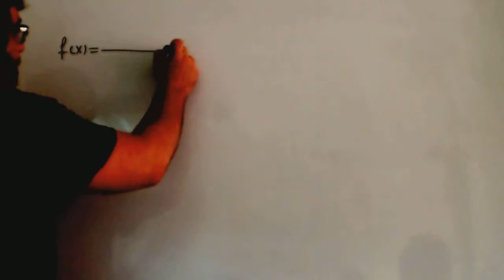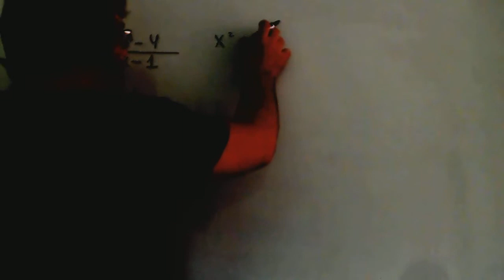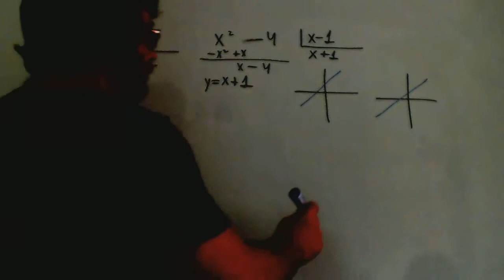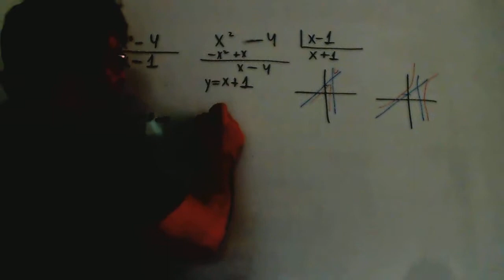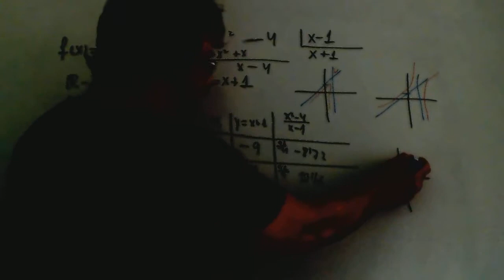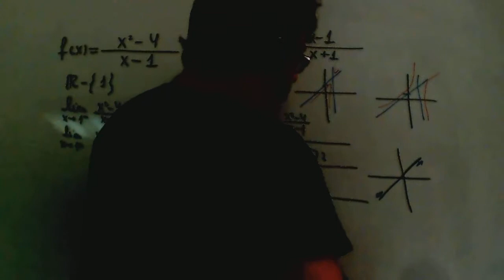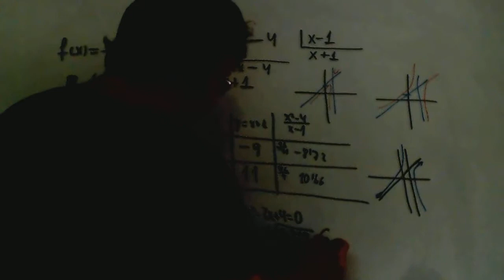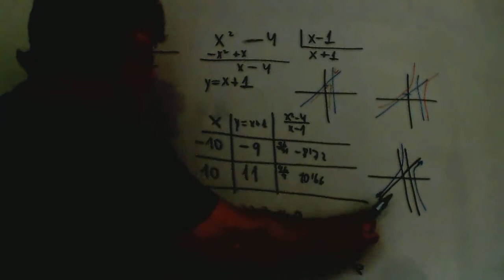Grafica de una funcion con asintota Matematicas 1º Bachillerato Academia Usero Estepona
Grafica de una funcion con asintota Matematicas 1º Bachillerato